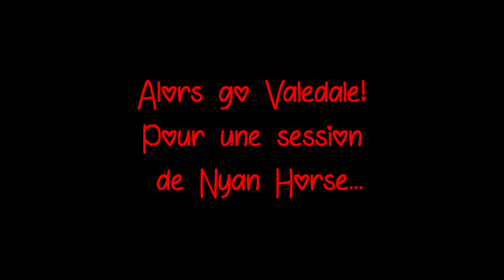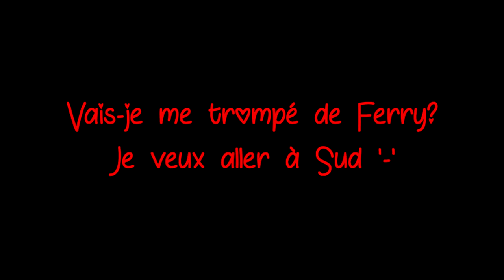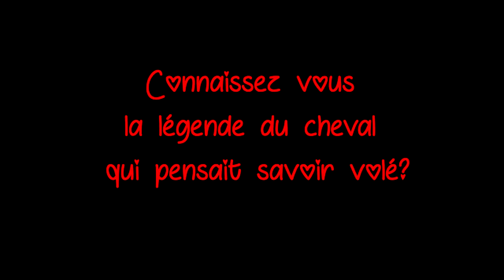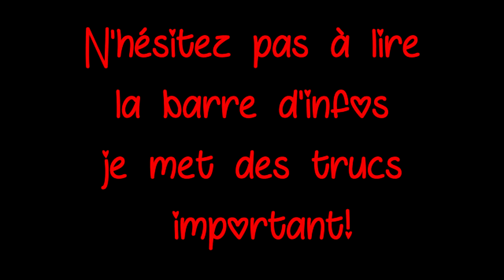[SSO]- Bêtisier #2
Bondour!
Et oui je repost enfin des vidéos SSO (ou je fais des faute mais c'est car j'écris vite...)
INFOS:
Sur SSO:
Nom: Adrienn Frogcamp
Niveau: 18
Club: Fairy Tails Coalition.
Serveur: 1

Fiesta:
Noms: xErza_Scarlet (lvl 88 croisé et guilde: Gear Second)
Adrienn_Frogcamp (lvl 10 (la suite du let's play arrive bientôt) Archère guilde: Aucune (je vais en créer une dès que j'ai l'argent))
Angelle25:(lv 65 joker et guilde: aucune.)